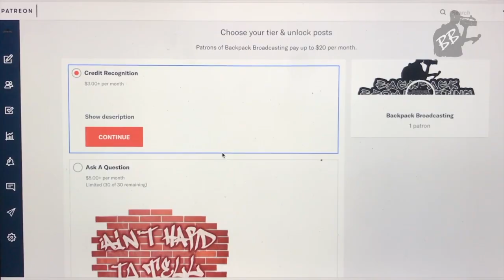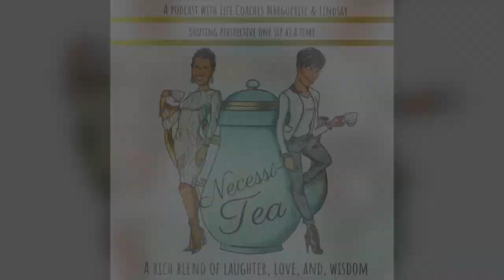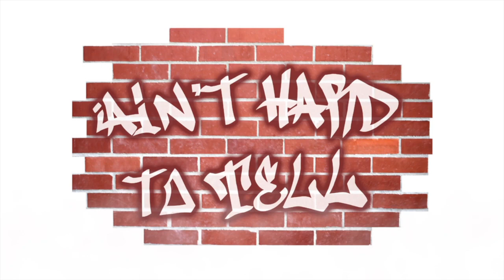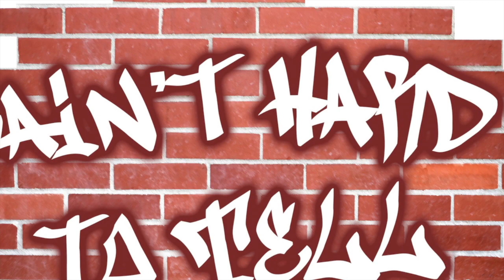Welcome to 'The Last Dance' | Ain't Hard To Tell Podcast (Ep 123)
Sports journalists Erika Fernandez & Naomi Grey join the podcast to share their thoughts following the airing of the first two parts of ESPN/Netflix's 'The Last Dance' docuseries.